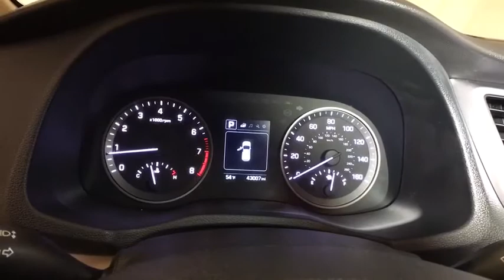2017 HYUNDAI TUCSON Reno, Carson City, Northern Nevada, Sacramento, Roseville, NV HU280655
BROWN USED 2017 HYUNDAI TUCSON available in Reno, Nevada at Lithia Hyundai of Reno. Servicing the Carson City, Northern Nevada, Sacramento, Roseville, NV area
2017 HYUNDAI TUCSON SE AWD - Stock#: HU280655 - VIN#: KM8J3CA41HU280655

Hyundai Certified, CARFAX 1-Owner. $200 below Kelley Blue Book!, FUEL EFFICIENT 26 MPG Hwy/21 MPG City! iPod/MP3 Input, Satellite Radio, CD Player, Bluetooth, Alloy Wheels, SE POPULAR PACKAGE 02, Back-Up Camera, All Wheel Drive CLICK ME!br /br /KEY FEATURES INCLUDEbr /All Wheel Drive, Back-Up Camera, Satellite Radio, iPod/MP3 Input, Bluetooth, CD Player, Aluminum Wheels. Rear Spoiler, MP3 Player, Keyless Entry, Privacy Glass, Steering Wheel Controls. br /br /OPTION PACKAGESbr /SE POPULAR PACKAGE 02 Option Group 02, Transmission: 6-Speed Auto w/SHIFTRONIC, drive mode select, LED Headlight Accents (Positioning Lights), Driver Power Window w/Auto Up/Down, Fog Lamps, Dual Illuminated Vanity Mirrors, Front Seats w/Power Driver's Seat, 8-way power driver's seat w/power lumbar support, height adjustment and adjustable head restraints, Premium Side Sills, metallic painted, LED Daytime Running Lights, Illuminated Glove Box, Roof Rack Side Rails. br /br /AFFORDABLEbr /10-Year/ 100,000 mile Powertrain Limited Warranty , 24-Hour Roadside Assistance for 10-Years/Unlimited miles, 150-Point Inspection and Reconditioning, 3-Month of No-Charge SiriusXM Satellite Radio All-Access Trial, Some of our pre-owned vehicles may have unrepaired safety recalls. Check vinrcl.safercar.gov/vin/ br /br /WHO WE AREbr /Lithia Hyundai of Reno sells new Hyundai's, certified pre-owned Hyundai's, and used cars, trucks, and SUV's! We have excellent finance options as low as 0% on select models, in addition to all avilable Hyundai incentives and rebates! We also specialize in second chance financing! We are located in Northern Nevada at 2620 Kietzke Ln. Our hours are Monday-Saturday 8: 30am - 8pm and Sundays 10am - 6pm. 100% customer satifaction is our priority! Price contains all applicable dealer incentives and non-limited factory rebates. You may qualify for additional rebates; see dealer for details.br / Some of our Pre-Owned vehicles may be subject to unrepaired safety recalls. Check for a vehicle's unrepaired recalls by VIN at